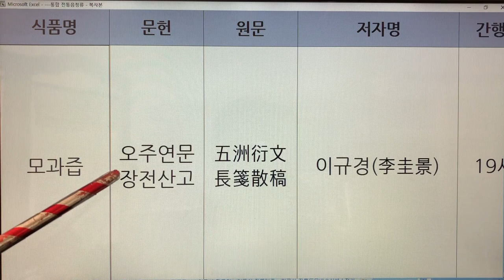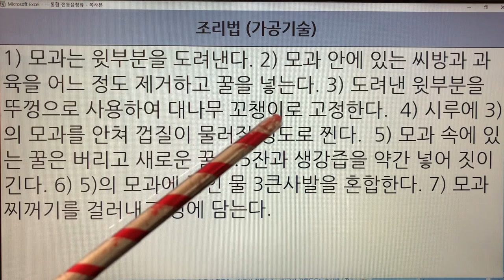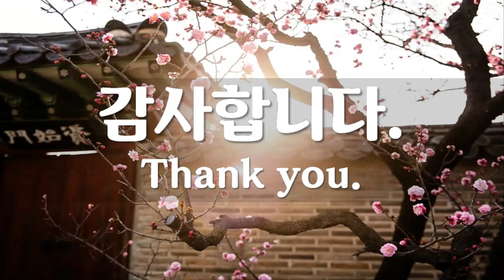한국 전통즙(Korea Traditional Juice) - 6. 모과즙 : 오주연문장전산고